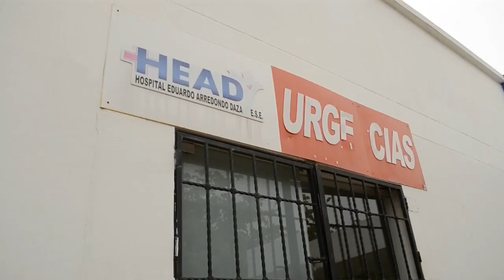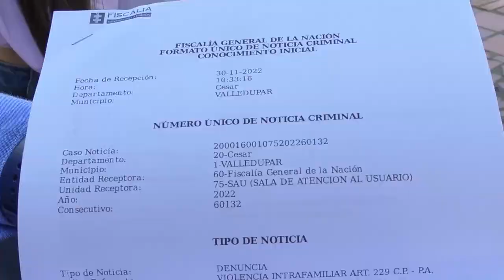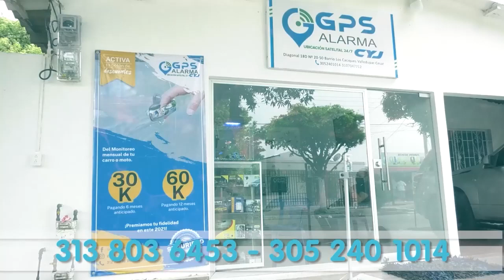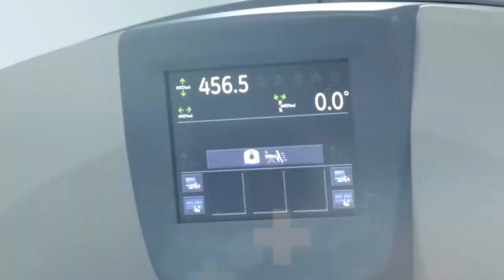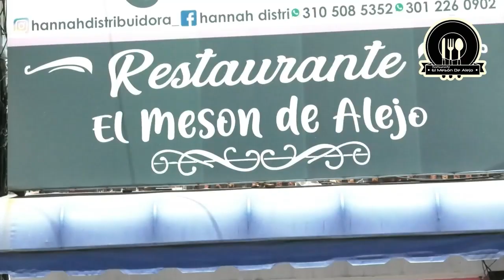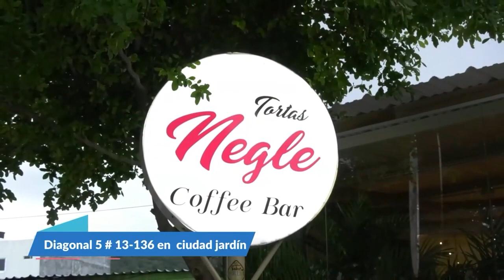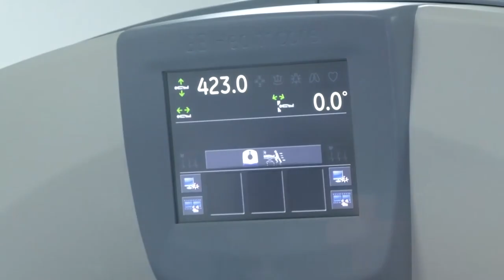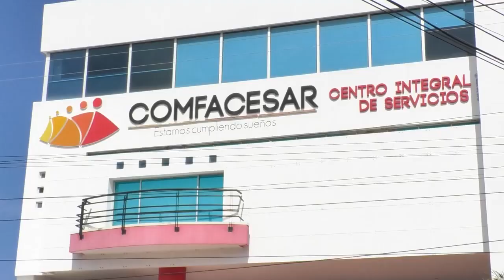CNC NOTICIAS VALLEDUPAR EMISIÓN CENTRAL 25 ENERO DEL 2023